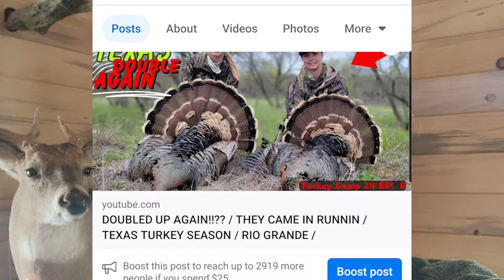Q&A / TURKEY SEASON 2024 / HUNTING CHALLENGE / GOBBLE GOBBLE????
Get to know the team!! we did a little Q&A with everybody to get this season started so yall enjoy a few laughs with us!!